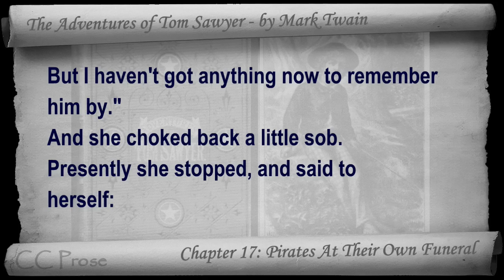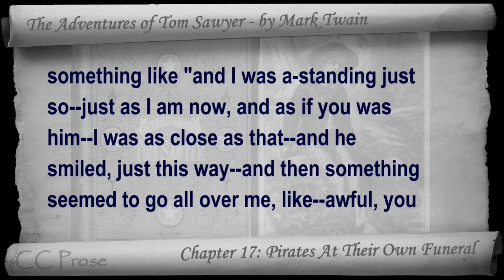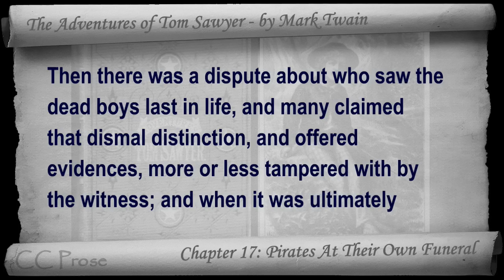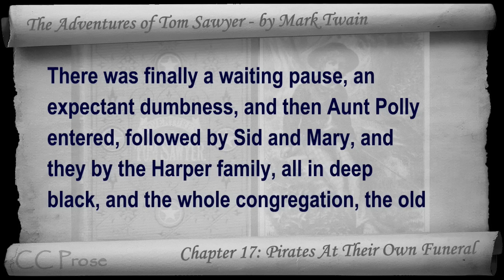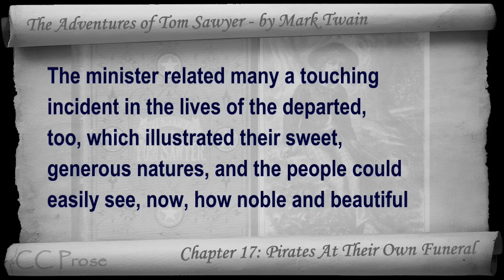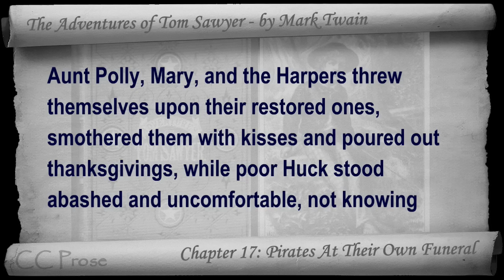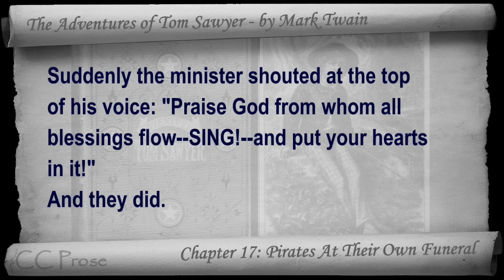Chapter 17 - The Adventures of Tom Sawyer by Mark Twain - Pirates At Their Own Funeral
Chapter 17: Pirates At Their Own Funeral. Classic Literature VideoBook with synchronized text, interactive transcript, and closed captions in multiple languages. Audio courtesy of Librivox. Read by John Greenman.